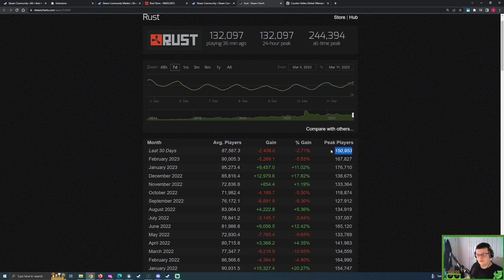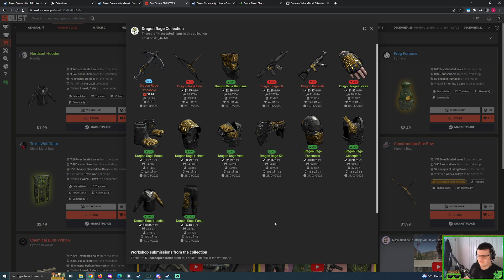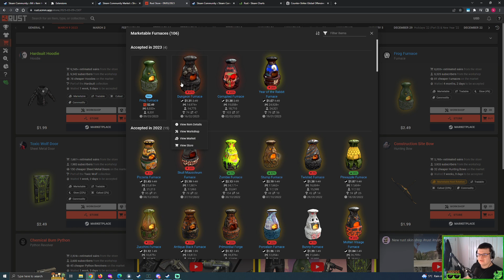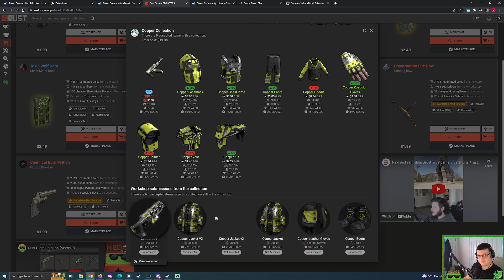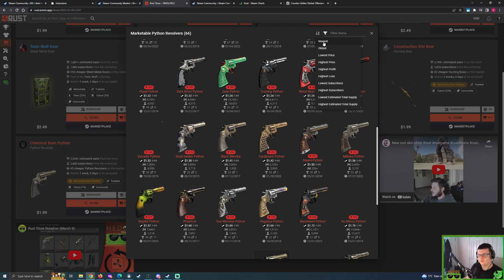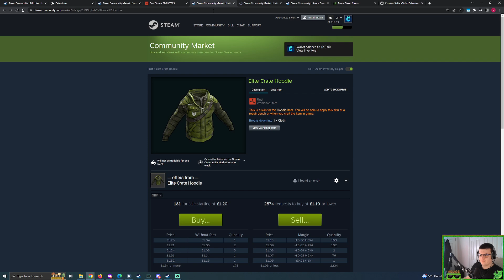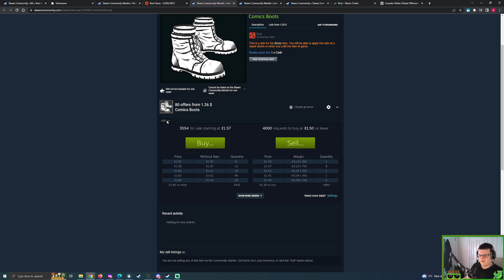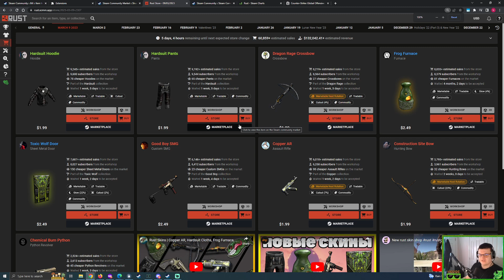Rust Saturday 48 Hour Analysis (March 11 2023)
It's a lot calmer this week...

0:00 Introduction
2:20 Hardsuit Hoodie & Pants
4:34 Dragon Rage Crossbow
6:44 Frog Furnace
8:44 Toxic Wolf Door
11:40 Good Boy SMG
13:15 Copper AR
15:28 Construction Site Bow
16:49 Chemical Burn Python
17:57 Low skin sales can lead to manipulation
20:00 Extra words
21:32 Previous weeks performance
27:00 Final Words